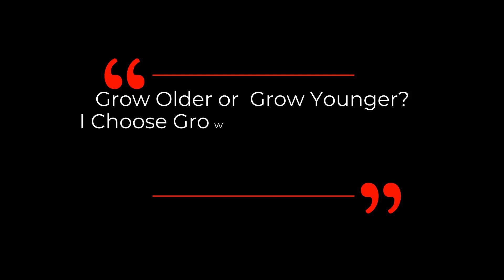A NATURAL Supplement That Blocks Sun Damage And Protects Your DNA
Dr Sandra Kaufmanns talks about a natural supplements she and her family are using to reduce oxidative stress, block sun damage and protect their DNA in this clip.

Dr. Kaufmann began her academic career in the field of cellular biology, earning a Master’s Degree from the University of Connecticut in Tropical Ecology and Plant Physiology. Turning to medicine, she received her medical Degree at the University of Maryland, and completed a residency and fellowship at Johns Hopkins in the field of pediatric anesthesiology. For the last five years she has been the Chief of Pediatric Anesthesia at the Joe DiMaggio Children’s Hospital, a nationally recognized center of excellence. Most recently, she was recognized as “Best in Medicine” by the American Health Council.

Her avid interest in the science of anti-aging began many years ago as an intense hobby. Utilizing her knowledge in cell biology, human pharmacology and physiology, this hobby has now become a main focus. The project represents years of non-clinical research leading to the first, ever, comprehensive theory of aging.